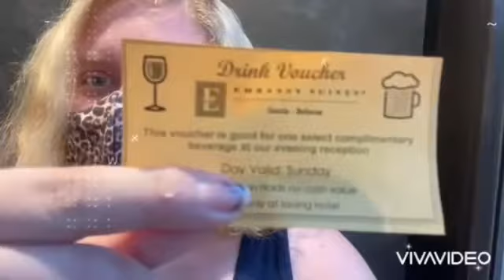124th Vlog/Mini Vacation @ Embassy Hotel 🏨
Sorry ☹️ I’ve been away from YouTube for so long! I’ve been really busy but I’ve been having a blast with tiktok & dealing with quarantine lately, since there’s basically nothing to do! So this mini vacation is a break from reality before my bigger trip this Fall! & if your a new subscriber & you came from my TikTok channel!! Welcome & more the merrier!! I’m really trying to stay happy & positive during this pandemic. Lately I’ve been binge watching anime & resting lately! So please enjoy this Vlog when u do cuz I don’t do these very often! So plz enjoy this Vlog to ur hearts content!!! Here’s my

I’d very much appreciate it!!! I really hope u do!! Have a great day everyone & plz enjoy my Vlog!!! Yay!